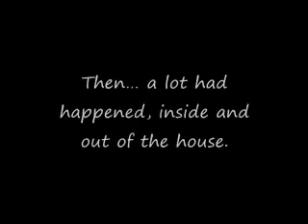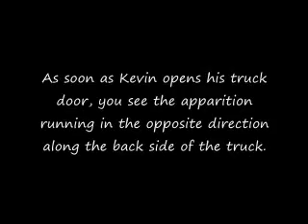Prague Nebraska Ghost Captured on Video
During our 2009 paranormal investigation in Prague Nebraska, we have captured this apparition. Our investigation went down hill at first, but after night fall, a lot had picked up and the night was more than disturbing. The buyers had decided not to buy this house, not because of the hauntings. But as promised to the owners of the property, I will not tell the exact location of this house. Also, that being said, this investigation is no longer available to us nor any other paranormal investigator and his/her teams. This was a PRIVATE investigation. This video is owned by Nick Downs and Paranormal L.I.G.H.T.S.